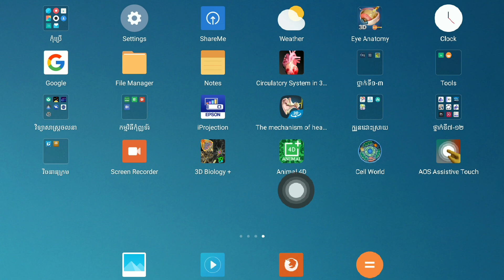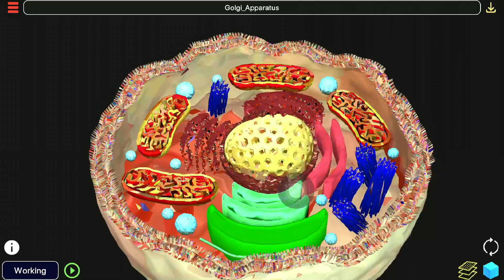ថ្នាក់ទី១០ ជីវវិទ្យា ជំពូកទី១ មេរៀន១៖ ធាតុកោសិកា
បង្រៀនដោយ៖ អ្នកគ្រូ ស៊ុនថាលី ចាន់រស្មី
មកពីវិទ្យាល័យ ព្រះរាជបូជនីយកិច្ច ខេត្តស្ទឺងត្រែង